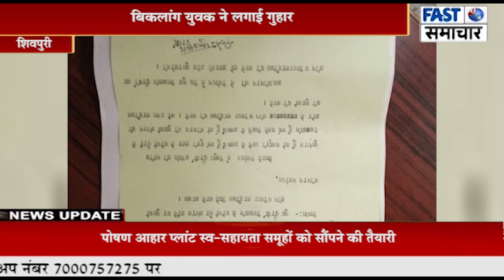साहब...! मुझे तीन पहिए की साइकिल दिलवा दो ,बिकलांग युवक ने लगाई गुहार